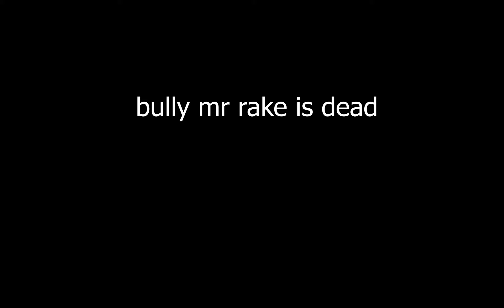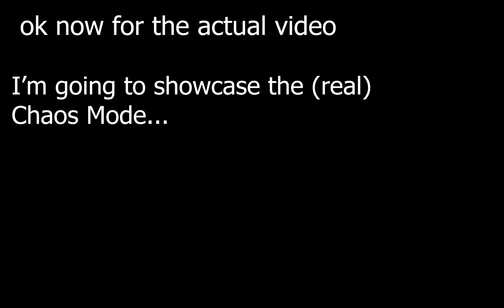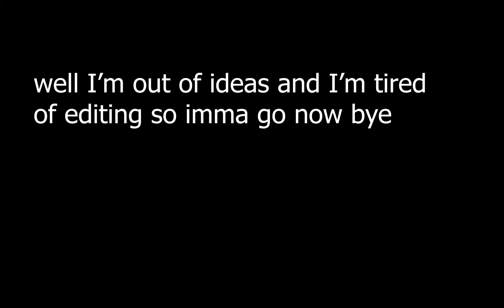CRACKTUS and the (real) Chaos - Bully some Monater (Roblox)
Not to be confused with Bully mr Rake. I see "Bully mr Rake" and "Bully some Monater" as 2 completely different games. Bully mr Rake was based more on what le monster could do, (modes) while Bully some Monater is based more on what the players can do (weapons and stuff).
For a while I did not like Bully some Monater, but the recent coins update plus CRACKTUS HIMSELF being in the game now got be back into it.
I don't plan on making BSM content regularly though. Only if it gets big updates.